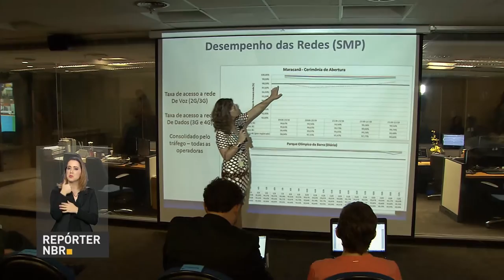Anatel divulga balanço das telecomunicações durante Jogos Rio 2016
REPÓRTER NBR - 23.08.16: Nesta terça-feira (23), a Agência Nacional de Telecomunicações (Anatel) apresentou os números relativos às telecomunicações durante os Jogos Rio 2016.